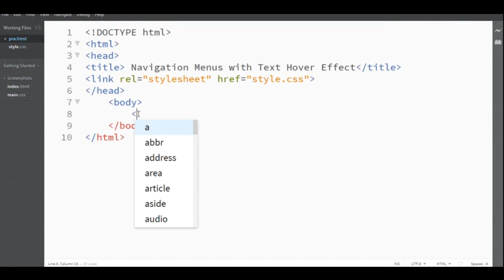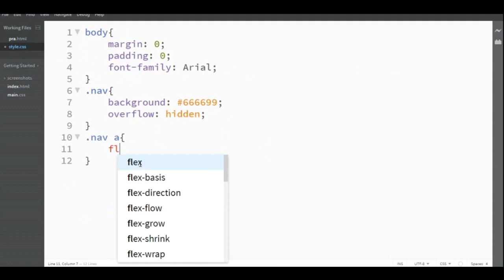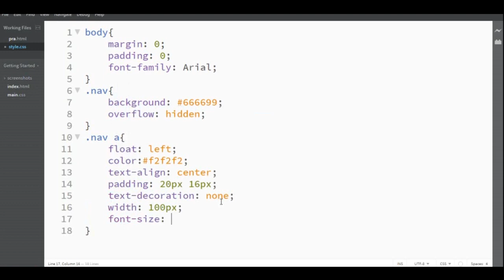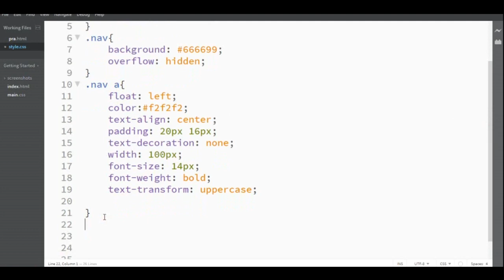Navigation Menus with Text Hover Effect || HTML and CSS : For Beginner